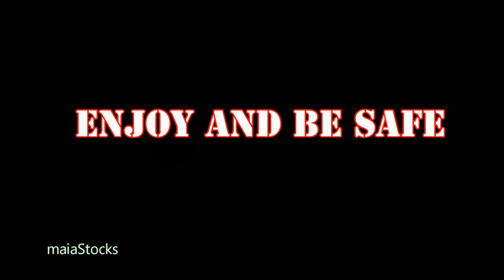4TH OF JULY FIREWORKS 2020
Happy Independence Day America! I pray everyone is safe and well.
We are glad to be see some fireworks display in a safe place.

*Music free from youtube library:
American_Frontiers

**All raw videos from yours truly.